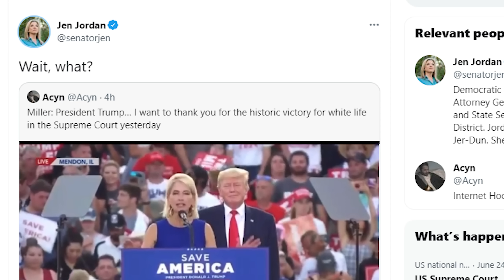Republican Causes Liberal PANIC Because Being Pro White Lives Is Bad But Pro Black Lives Is Good!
Republican Rep. Mary Miller sounded like she made a shocking comment after Former President Donald Trump introduced her to the stage during the Save America Rally on Saturday evening.

Miller is a representative in Illinois’ 15th Congressional District serving in her first term in office and running again in November. Trump has endorsed her re-election ahead of the primary.